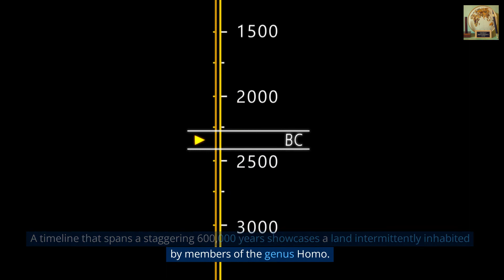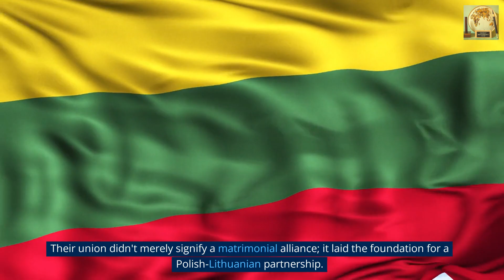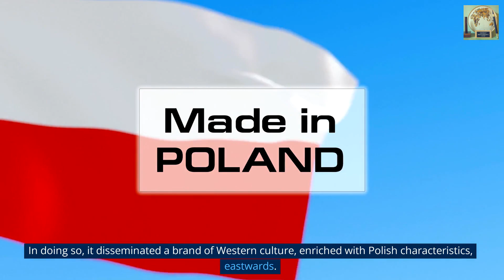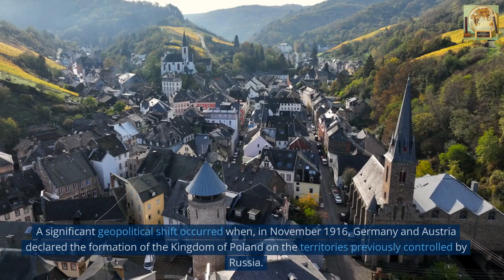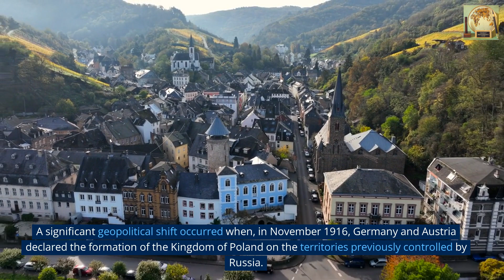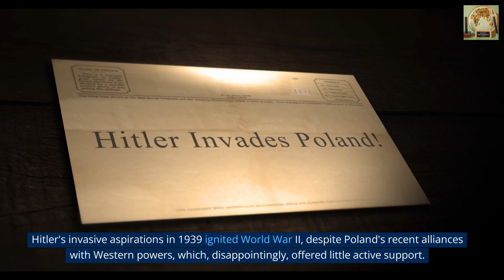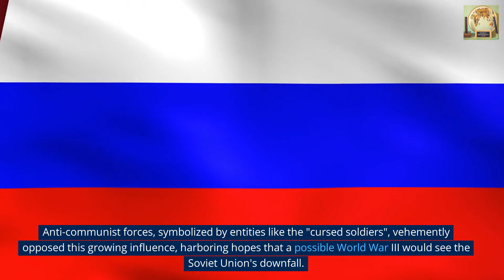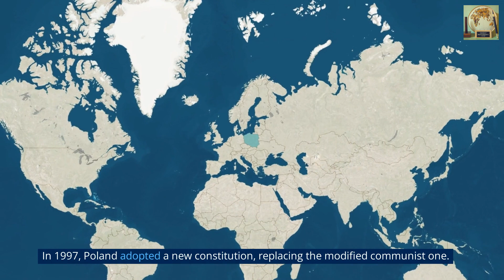Poland, Exploring Its Rich History: From Ancient Origins to Modern Nationhood.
In this video, we'll be exploring the rich history of Poland. We'll cover everything from its ancient origins to its role in world history, from the Duchy of Warsaw to the countryballs that make up modern Poland.

Poland is a fascinating country with a unique history. If you're interested in learning more about its history, then this video is for you! By the end of this video, you'll have a better understanding of Poland and its place in the world.
In this video, we'll explore the rich history of Poland, from ancient origins to modern nationhood. We'll learn about the duchy of Warsaw, the countryballs, Polish culture and history, and more!Poland has a long and varied history that is full of adventure, mystery, and beauty. In this video, we'll explore the country's history and origins, from ancient times to the present day. We'll see how Poland has become one of the most powerful countries in Europe and how it has played a major role in world history. So buckle in, and let's travel to Poland!Welcome to our captivating video, "Exploring the Rich History of Poland: From Ancient Origins to Modern Nationhood". In this mesmerizing journey, we delve deep into the captivating story of Poland, a land of legends and triumphs. Join us as we unveil the remarkable history that has shaped this vibrant nation. From its enigmatic beginnings in the early medieval period to the formation of the Polish state, we uncover the fascinating tales of Poland's ancient origins. Discover how this land has been shaped by the influences of different civilizations, including the Celts, Slavs, Vikings, and many others. As we traverse through time, witness the rise of the Polish kingdom and the unification of its various territories. Dive into the captivating accounts of heroic kings, fierce battles, and the indomitable spirit that marked Poland's journey towards nationhood. Explore the golden age of Poland, widely known as the Polish Renaissance, where art, science, and culture flourished. Learn about great Polish thinkers and artists who left an indelible mark on European history, such as Nicolaus Copernicus, Fryderyk Chopin, and Marie Curie. Uncover Poland's struggle for survival during difficult times, including foreign invasions and partitions. Witness the unwavering resilience displayed by the Polish people, forging ahead to reclaim independence and rebuild the nation. In the 20th century, delve into Poland's pivotal role in major historical events, including both World Wars and the fall of communism. Gain insight into the heroism and sacrifices made by Polish men and women during these tumultuous times. Lastly, we conclude with the modern era, where Poland stands tall as a vibrant and dynamic nation, thriving in various domains such as technology, sports, and culture. Experience the charm of Polish cities, the warmth of its people, and the cultural richness that makes Poland an enchanting destination to explore. Whether you're a history enthusiast or simply intrigued by Poland's remarkable journey, this video provides an immersive and educational experience that takes you on a compelling adventure through time.